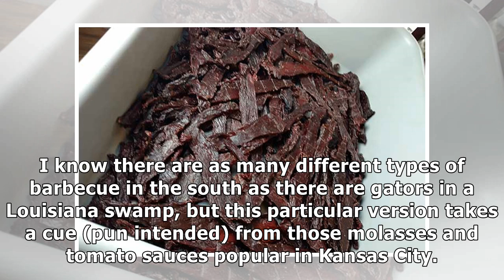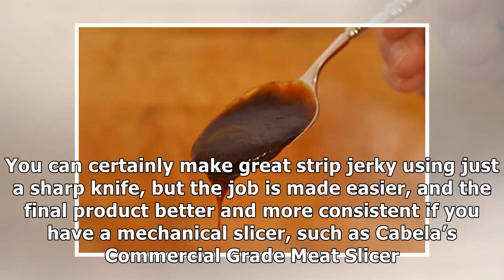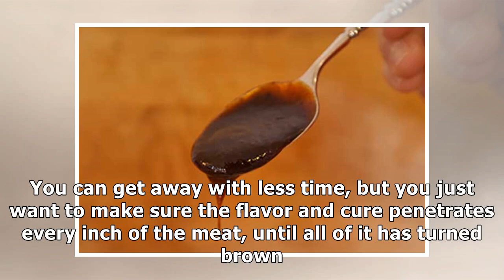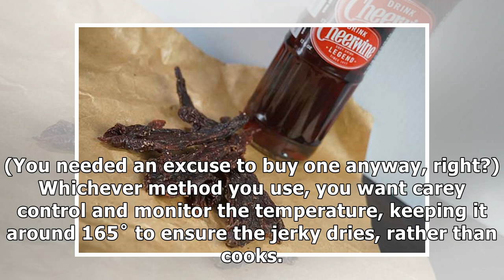Southern Style Honey Barbecue Deer Jerky